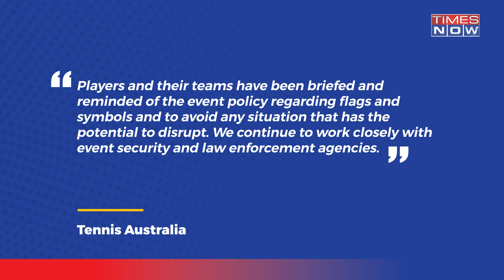‘A Disgrace’: How Pro-Putin Protest, Sloganeering Dragged Novak Djokovic In A Geopolitical Tension?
Massive row erupted after Novak Djokovic's father chants 'long live Russia' with protestors at Australian Open. In the video, posted by Aussie Cossack on to YouTube, Srdjan appeared to say “zivjeli Russiyani” or “long live Russians”